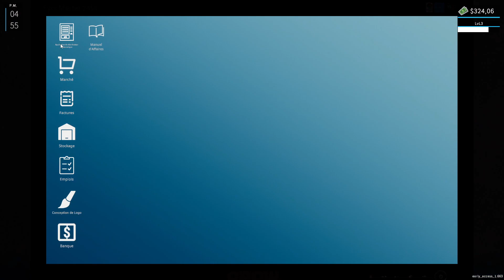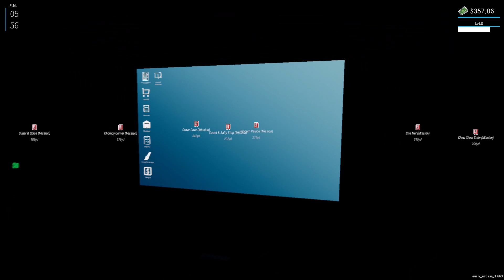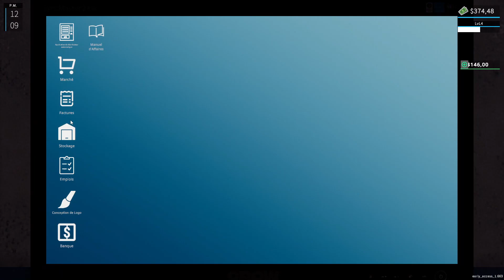#3 - Vending Machine Business Simulator - On débloque de nouveaux produit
Carte mère ▶ Asus PRIME B760-PLUS D4
Carte graphique ▶ PNY GeForce RTX 3060 Ti Verto Dual Fan (LHR)
Alimentation ▶ Corsair SF600 - Platinum
Barrette de ram ▶ Viper Steel DDR4 4400 MHZ 16go C19 Gris
                             ▶ Corsair Vengeance DDR4 3200 MHZ  16go Noir
Ventirad ▶  Fox Spirit LightFlow AIO240 ARGB V2
Disque dur ▶ Western Digital WD Blue 1 TB
SSD ▶ Samsung 970 EVO Plus - 250 Go